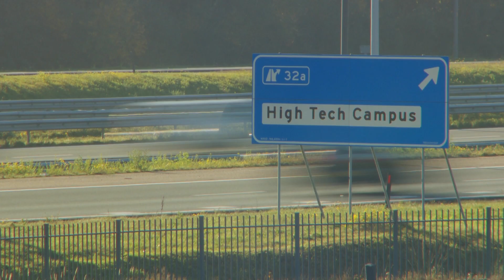High Tech Campus Eindhoven: HTC 32 / HTC 41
Interested in locating your company on the smartest KM2 in Europe? High Tech Campus Eindhoven offers you a great location with services included.